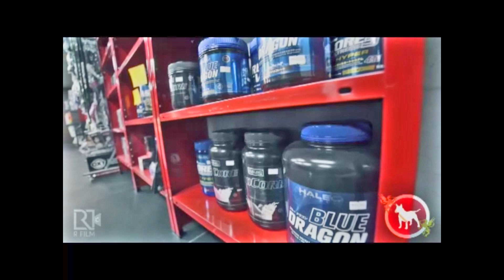【柔術プリースト】#385:JJFJ 全日本選手権 2019 Jiu Jitsu Priest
JJFJ「全日本選手権2019」
10/5(土)　東京武道館（東京・足立区）

■マスター１黒帯ヘビー１回戦
塚田市太郎（ダムファイトジャパン）
vs
杉江大輔（CARPE DIEM HOPE）

クレイトン・マノエル（Impacto Japan BJJ）
vs

■マスター１黒帯ヘビー決勝戦

■アダルト黒帯オープンクラス決勝戦